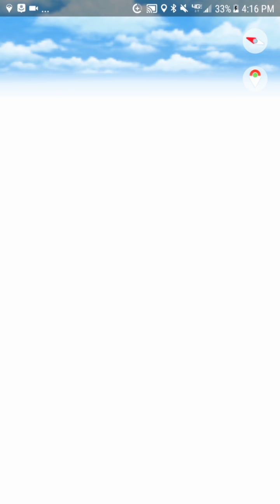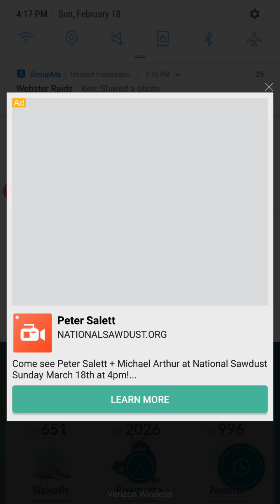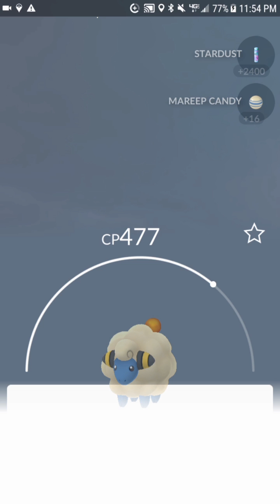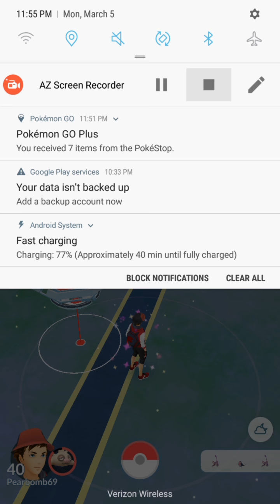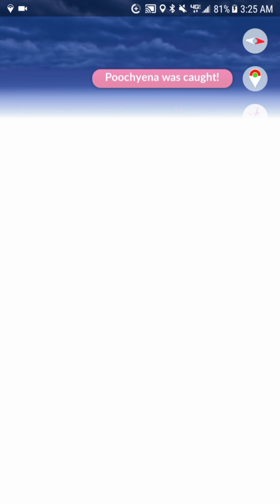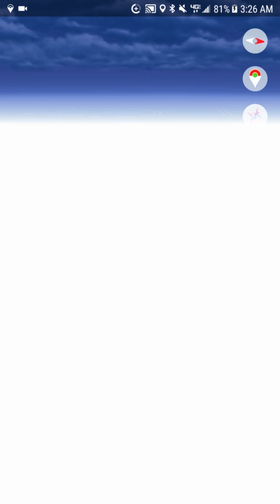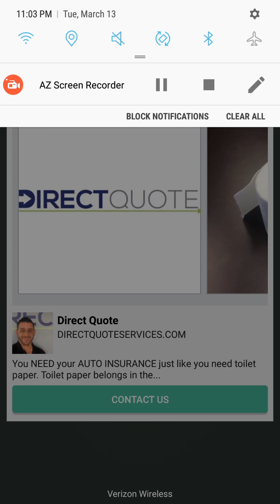Hatching 27 10k eggs!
Pokemon go lvl 40 player hatches 27 10k eggs